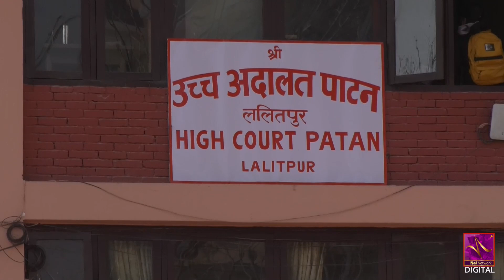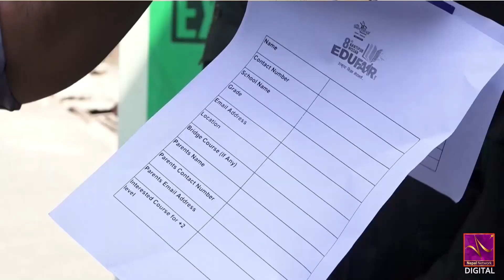बालेनको कदमले तर्सिए निजी विद्यालयका मालिक || Nepal Network NNTV